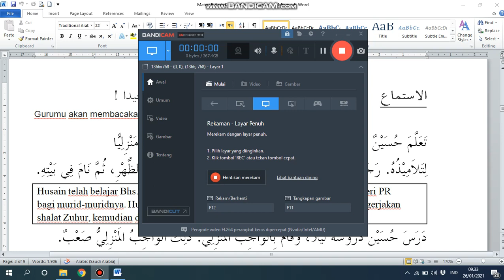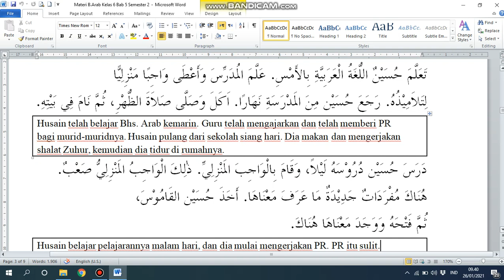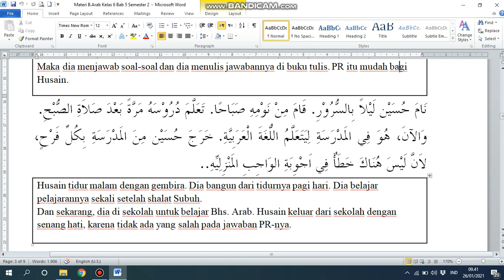Materi Istima Bab 5 Semester 2 Kelas 6